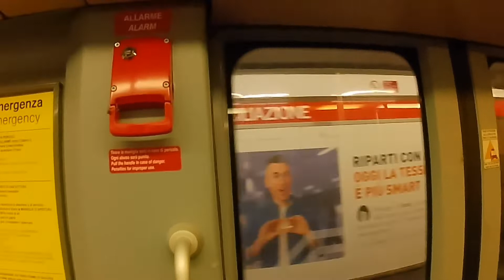JOLLIBEE MILANO ANG DINNER NINA AMORE TV